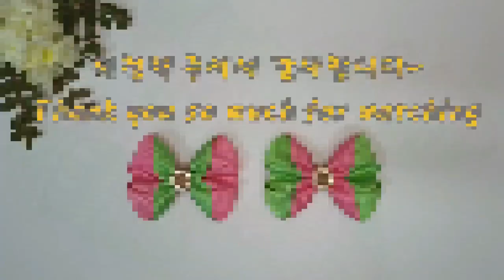432 리본핀만들기 색상대비효과가 큰 예쁜 리본 헤어핀만들기 Ribbon craft 리본공예 Ribbon Hairpin 진주장식 아동 머리끈 Ribbondinosaurleelee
조금 더 자세한 영상은
리본공룡리리의 317번 영상을 참고해 주세요~^^

조화로운 색상대비로 리본핀의 아름다움을 더욱 살려주는
예쁜 리본핀을 만들어 보았습니다~
만들기 쉬운 심플한 디자인으로 누구나 쉽게 만들 수 있어요~

머리끈이나 집게핀 또는 자동핀을 달아 마무리하면 완성됩니다~

여러분께서도 영상보시면서 예쁘게 한번 만들어보세요~